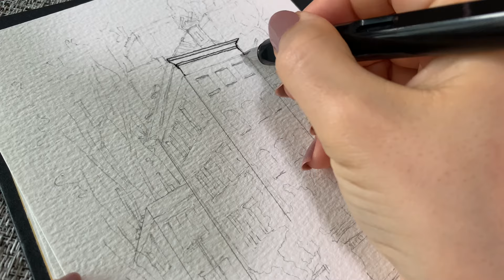Ink drawing with fountain pen| in watercolor sketchbook| ASMR VIDEO